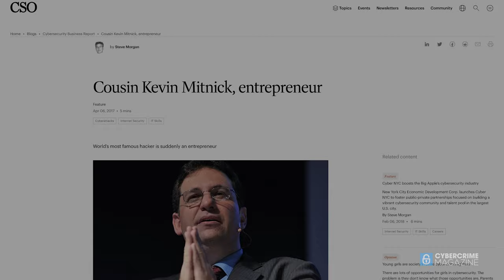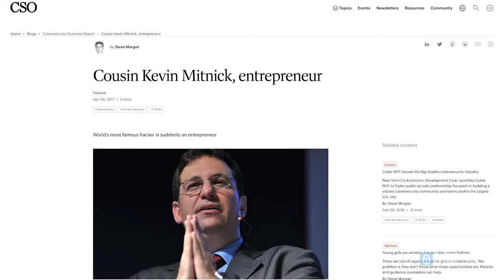Kevin Mitnick. World's Most Famous Hacker. Aug. 6, 1963 – Jul. 16, 2023.